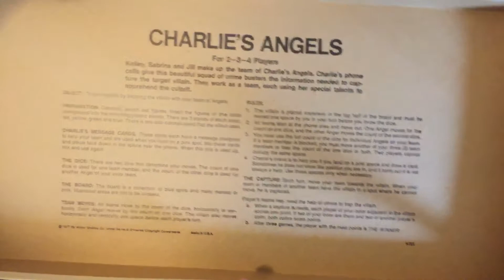Charlie’s Angels, 1977, inside